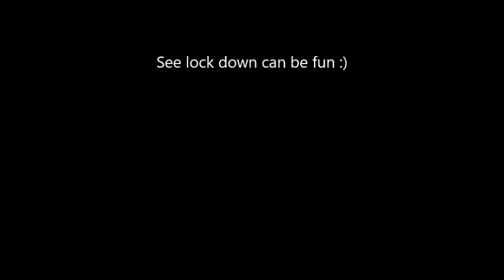International Space Station 31st March 2020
Watching the International space station come over from the back garden on lock down Tuesday 31st March 2020